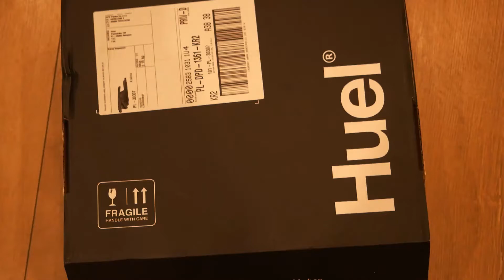Huel hot & savoury review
W tej niezwykle wyczerpującej recenzji dowiecie się jak wygląda najnowszy produkt Huela, czy dobrze pachnie, jak go przyrządzić oraz przede wszystkim czy jest dobry.

In this review you'll find out how to prepare the newest Huel product, how does it look like, does it smell good and the most important - is it good?